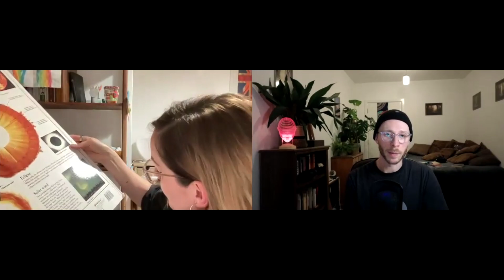EP 140 Word of the Year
In this episode we're actually LIVE, and exploring your word of the year! Perhaps you caught this in the FB group? Or perhaps you're tuning in for the first time. Either way, we've got an ace way to get your intention flowing for the rest of 2024.